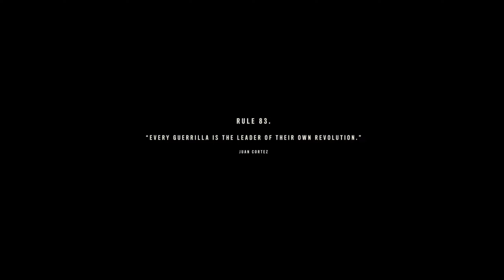The Fate Of Yara - Far Cry 6 (PC) - Part 22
With Anton Castillo surrounded from all sides, he has no way to escape as his remaining army prepares to fight to the death in the name of Yara. However there is one major complication... Clara is captured by Anton Castillo in an attempt to negotiate peace.

Now it's up to Juan and Dani in heading to Castillo's private island and rescue Clara before it's too late. The fate of Yara hangs in the balance and the unforeseen future will belong to the last standing victor.